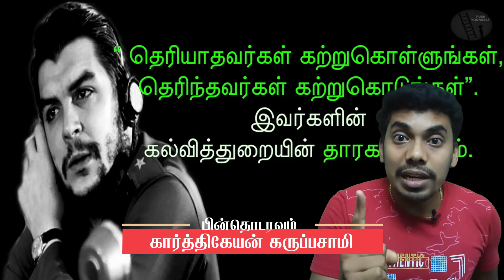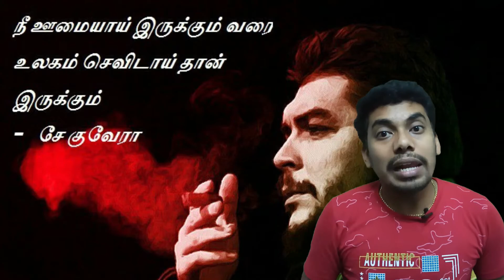சே குவேரா கதை - பாகம் 3 I கதை கேட்போமா? I Che Guevera I Storytime I History I Tamil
சே குவேரா என்ற புரட்சியாளனின் வாழ்க்கைக்கதை - இறுதி பாகம். வாருங்கள் கதை கேட்போம், நிறைய தெரிந்துகொள்வோம்.

ஊமையாய் இருக்கும் வரை உலகம் செவிடாய்தான் இருக்கும்.

புரட்சியாளர்கள் புதைக்கப்படுவதில்லை விதைக்கப்படுகிறார்கள்.
che guevara Fidel Castro in cuba cuba independence che guevara tamil che guevara history che guevara status story tamil story time